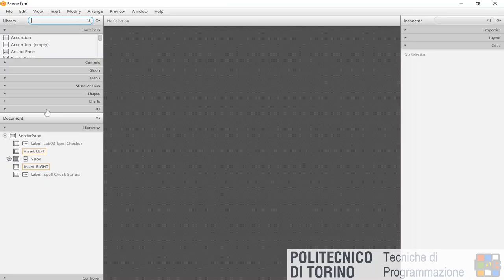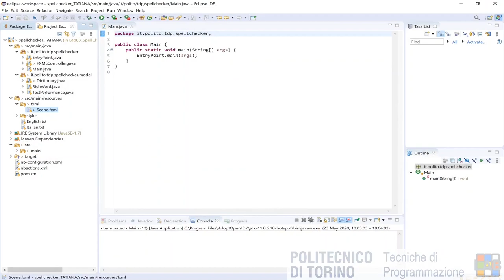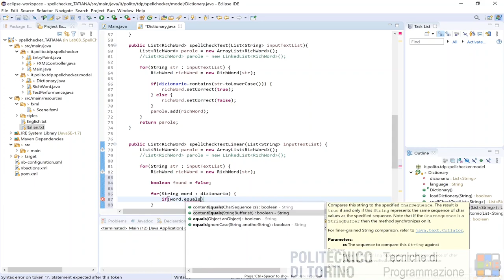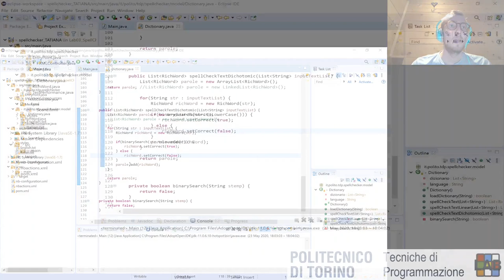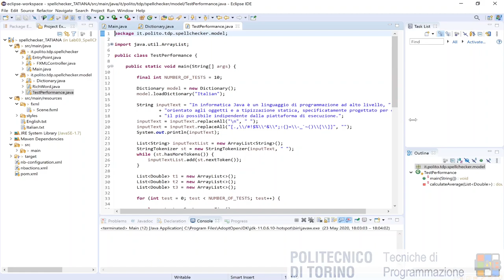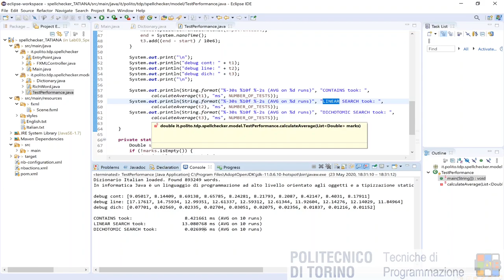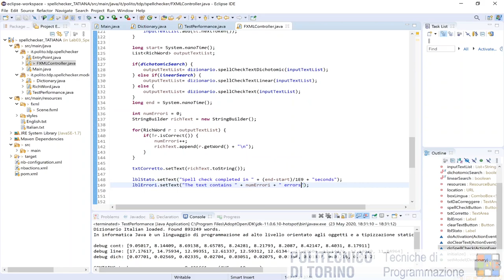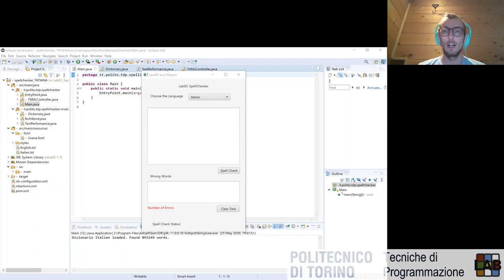TdP-Lab-03: Soluzione Laboratorio 3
Soluzione proposta al Laboratorio n. 3

Nota: il filmato è stato realizzato nell'anno 2019/2020, grazie allo studente collaboratore assegnato al corso, Philippe Bich.